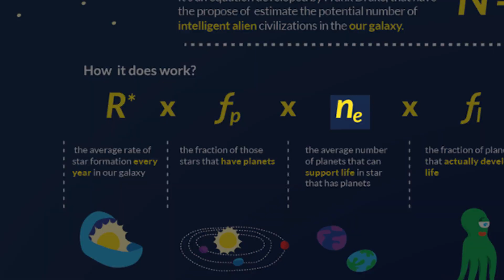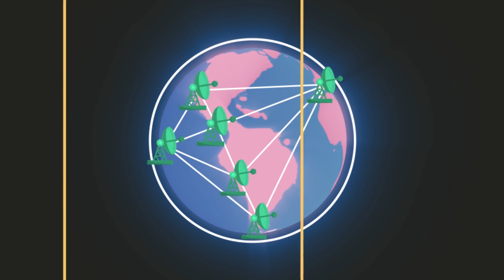Introduction à l'équation de Drake | FC#2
Aujourd'hui dans ce deuxième format court, Proxima vous présente un outil peu connu  qui permet d'estimer le nombre de civilisations extraterrestres avec lesquels l'humanité pourrait potentiellement communiquer!

Pour participer à la création et à l'élaboration de nos vidéos signalez vous sur notre discord channel blabla-youtube

Personnes ayant participées à la création de cette vidéo :

Script : Crafto
Montage : Luvio, Solarius
Voix : Solarius
Miniature : Solarius